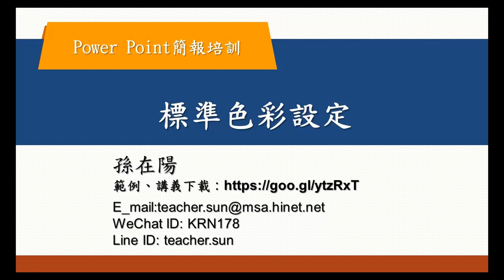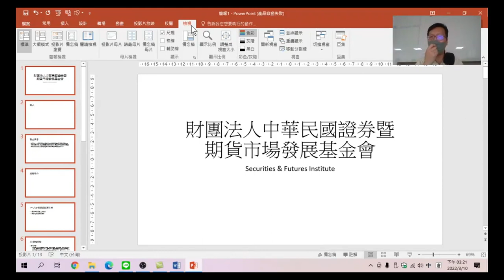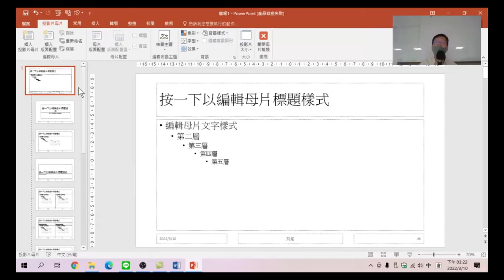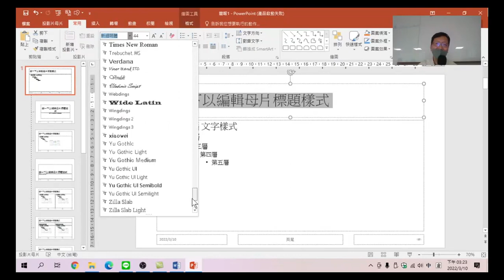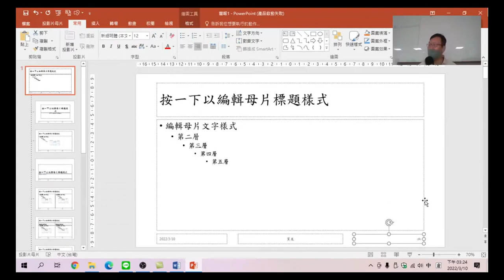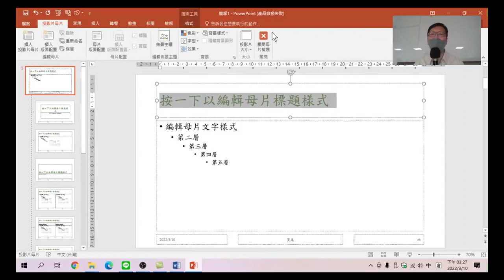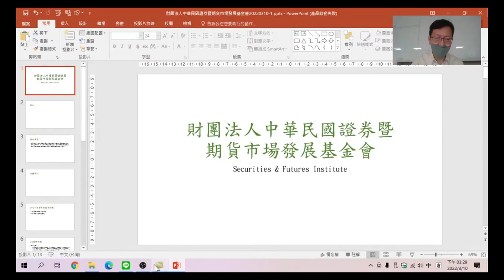PowerPoint簡報培訓-07.標準色彩設定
將企業形象中的標準色彩設定到簡報中。